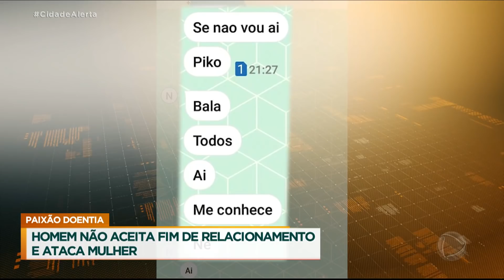Nilton não aceita o fim do relacionamento, ataca a ex-mulher e incendeia carro da vítima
Após viver um relacionamento abusivo de três anos, Cintia Regina Ricardo resolveu se separar do vigilante Nilton Cesar, de 39 anos. Logo depois, a mulher começou a receber ameaças e conseguiu na justiça uma medida protetiva. Mesmo assim, Nilton, conhecido por ser violento e perigoso, invadiu a casa da ex e a atacou. A filha de Cintia tentou defender a mãe e também foi atingida pelas facadas, que deixaram diversos ferimentos. Nilton ainda roubou o carro de Cintia para fugir do local e ateou fogo no veículo. O homem foi preso em flagrante. O crime aconteceu em Itapevi, Região Metropolitana de São Paulo.